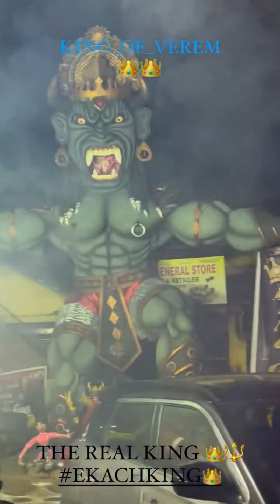Throw back to 2023 🚀 King of Verem 👑